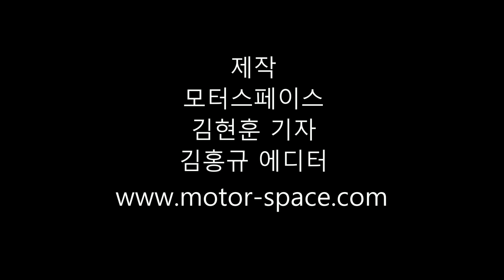[2019 서울모터쇼] 쌍용자동차 부스 차량 미리보기 입니다^^ (프레스데이)